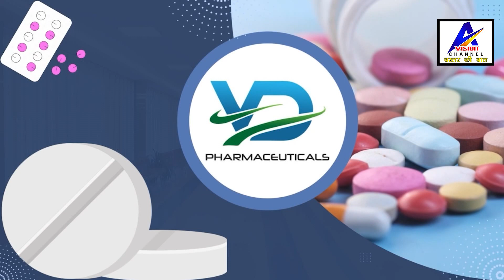22 NOV 2023 NEWS BASTAR KI BAAT